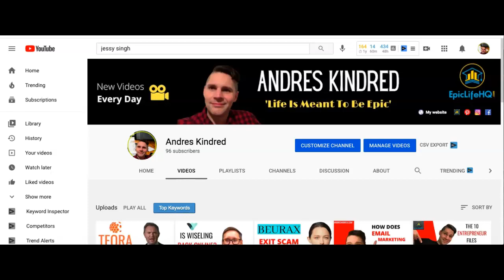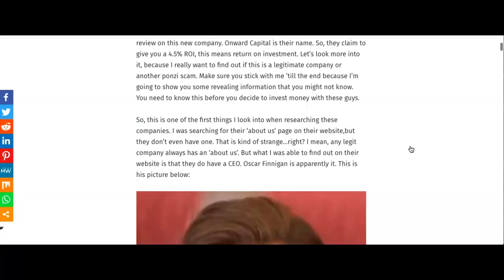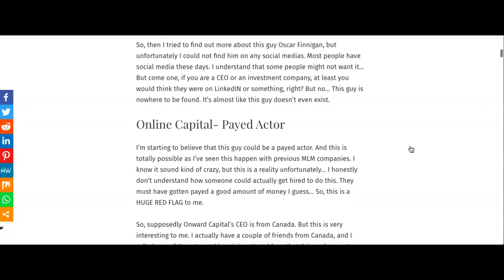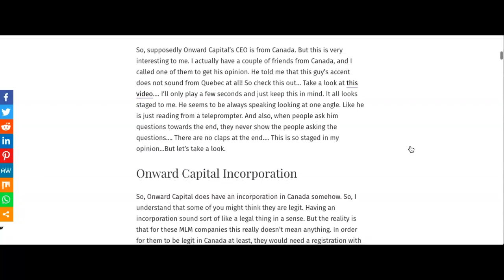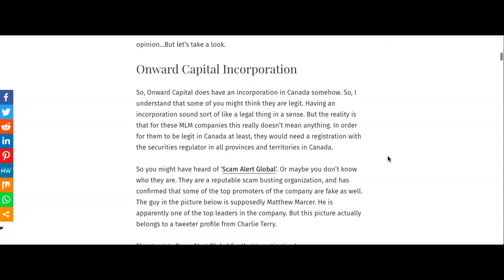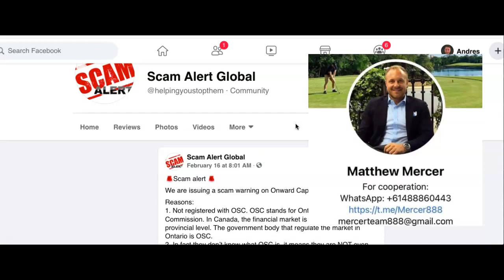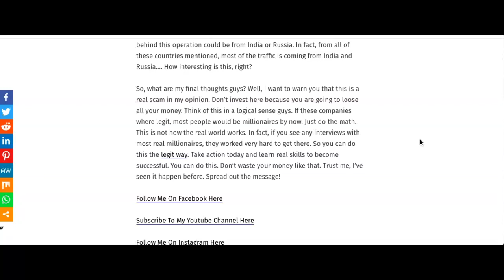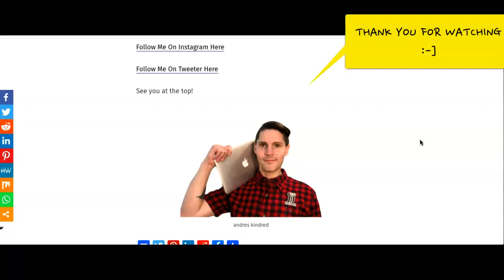Onward Capital- Scam or Legit Investment Company?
Onward Capital is supposedly an investment company.  They claim to be into helping the world  with innovations such as green energy, recycling and even eco-cities

Make sure you watch the whole video before you invest in this company so that you know what you are getting into.

They claim to be from Canada and I was even able to find a video where the CEO explains how the company works.  I will show it to and you can also find it down in the link below that will re-direct you to my blog post.

Seems to me that there are a lot of things in common with all these MLM companies that are appearing constantly out of the nowhere.  But make sure you do your homework before you invest.  I don't want to see you loosing your hard earned money.

There is a chance that these guys are legit, but let's find out right here today.

Make sure you pay close attention to this video and watch it to the end...